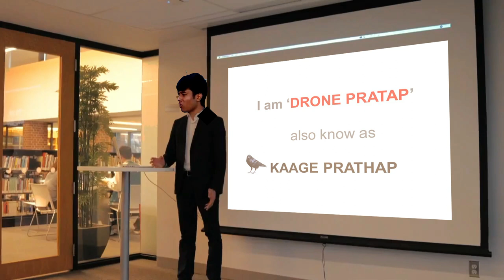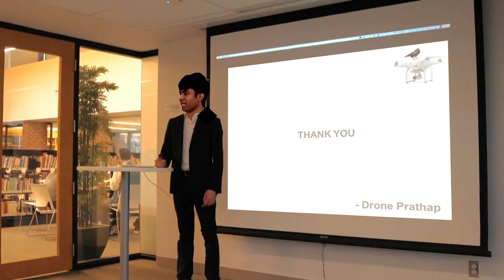Rare CCTV real video of drone Prathap giving lecture at Oxford University.